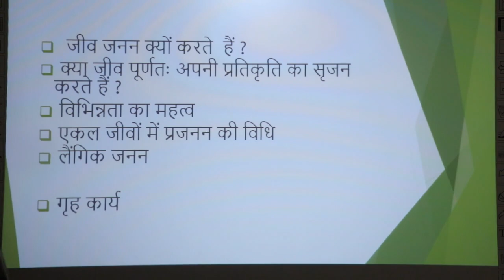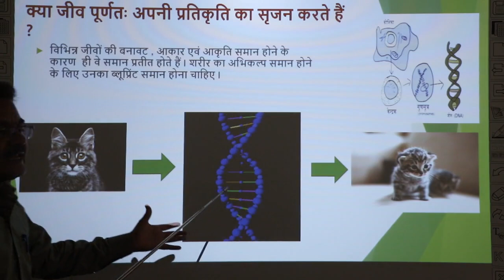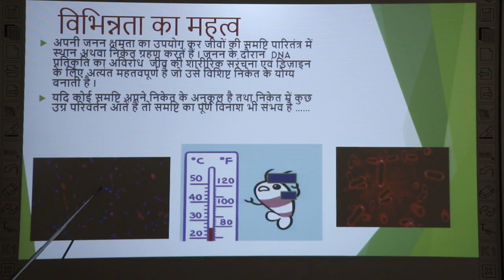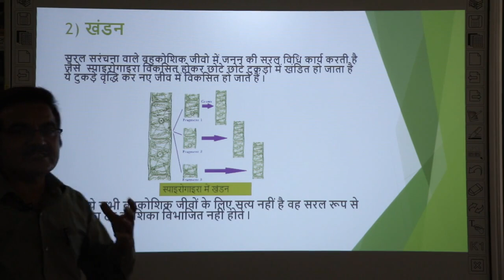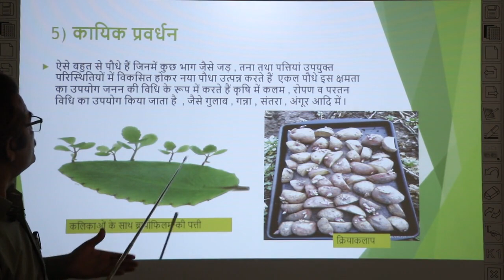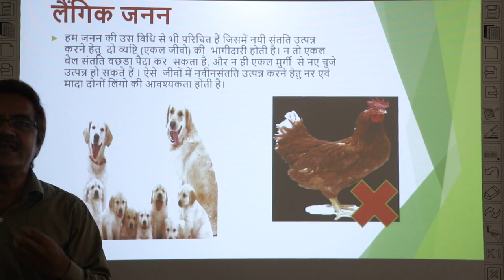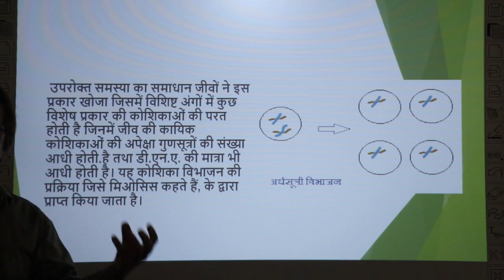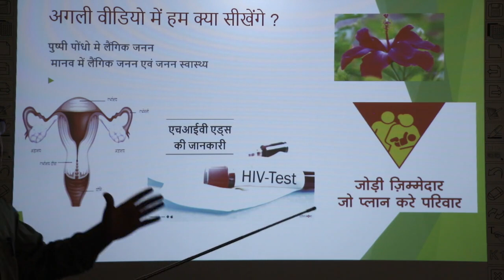कक्षा 10 जीव जनन कैसे करते हे भग 1(NCERT)